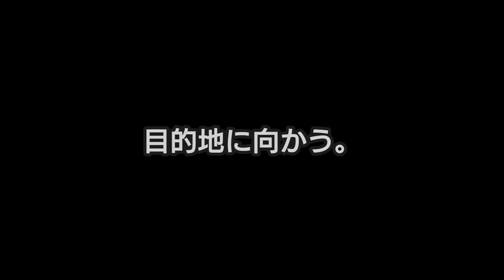キープキャスト2023/行ってきたわ